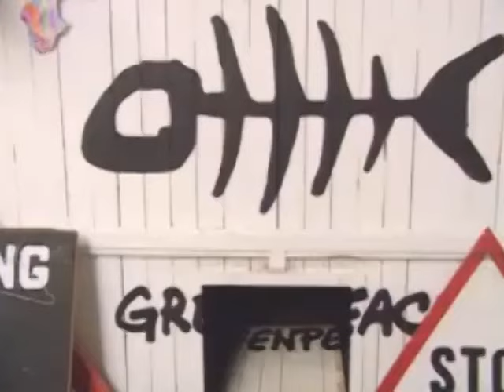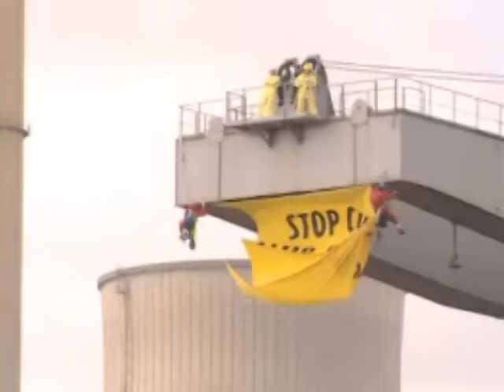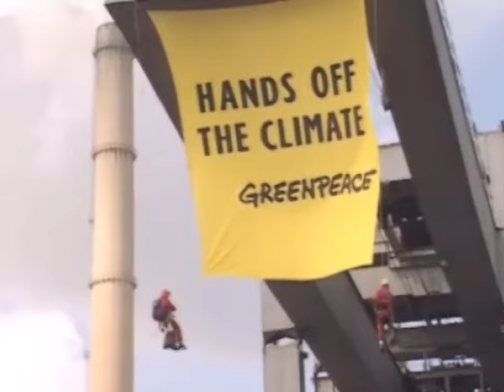2015 01 01 Hoe bereiden ze bij Greenpeace een actie voor mp4